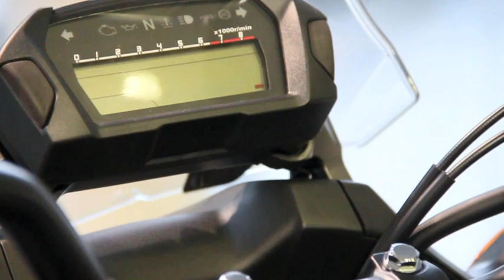2012 HONDA NC700X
2012 HONDA NC700X